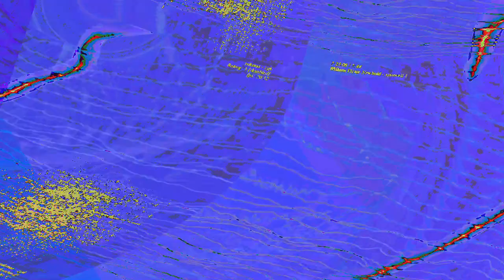[EPILEPSY WARNING] Movie 23 06 12 23h08m08s